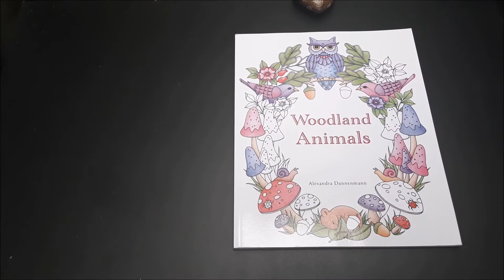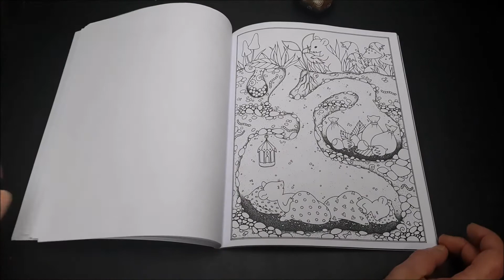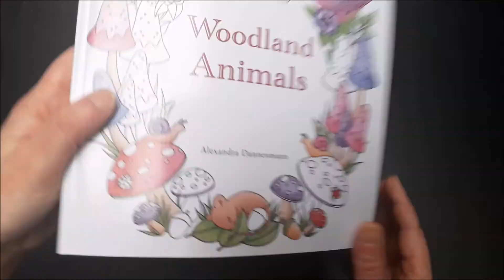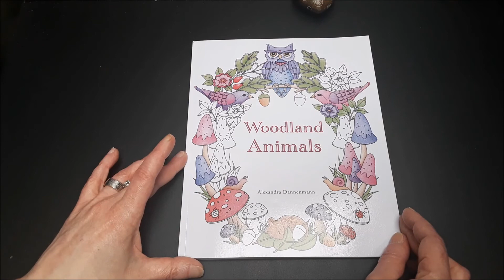Présentation du livre de coloriage Woodland animals d'Alexandra Dannenmann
voici le lien pour vous le procurer: